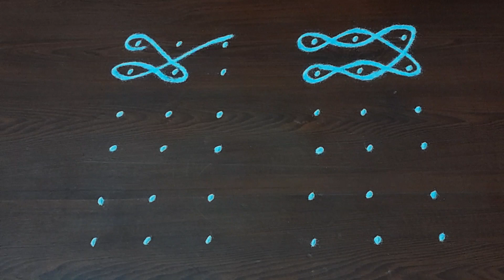#3 dots kolam/daily Use kolam/# beginners kolam/தினசரி கோலம்/@rangoliandcraftinfo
3dots kolam
daily Use kolam
# beginners kolam
Apartment kolam
தினசரி கோலம்
#3 புள்ளி கோலம்